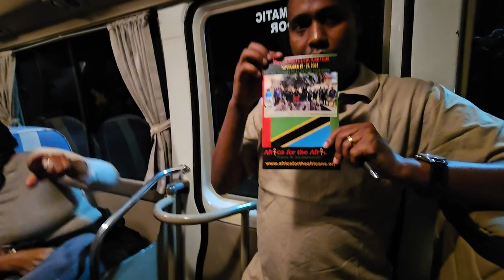Karibu Welcome to Tanzania - Kilimanjaro Drive to Arusha Nov 2023 for the Journey of a Lifetime